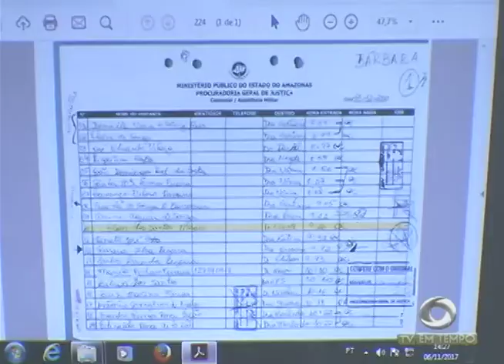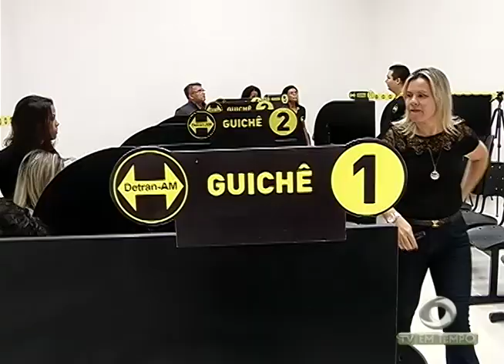Ex-Procurador geral de justiça é julgado por tentativa de homicídio no fórum da capital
02º BLOCO JORNAL 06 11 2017 - Ex-Procurador geral de justiça é julgado por tentativa de homicídio no fórum da capital